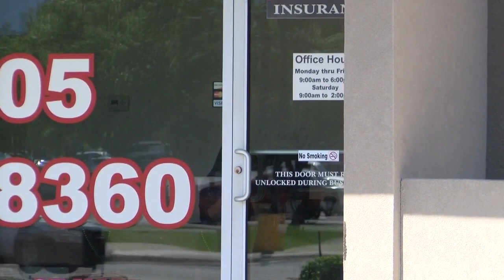Video: Auto shop employee describes scuffle with armed robbery suspect